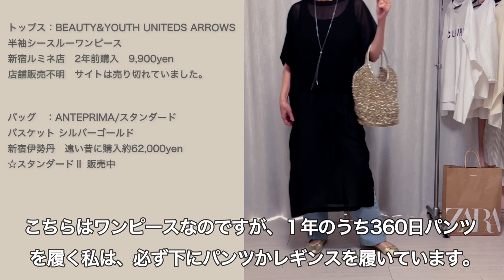【ZARA】【LOOKBOOK】72歳ユミさんが見つけた、細見え履きやすい神デニム！秋の着回し６コーデ/お洒落は我慢する歳じゃない。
チャンネルを見つけて、ご視聴頂きありがとうございます。

本日の動画はお洒落大好き72歳・ユミさんが、本当に買って良かったZARAデニムをご紹介します。デニムに合わせたコーディネートも紹介していますので、チャプターを参考にどうぞご覧下さい☆

チャプター
0:00 オープニング
0:35 デニム紹介
1:08 Denim Outfit①
2:19 Denim Outfit②
3:27 Denim Outfit③
4:11 Denim Outfit④
5:22 Denim Outfit⑤
6:04 Denim Outfit⑥
6:57 エンディングと今日も反省会

・ 　グルメ多めの日常動画
・     ファッション紹介・iHerb購入品紹介
・     大好きな旅行　国内・海外は主にアメリカ・ラスベガス
を毎週水曜日に投稿予定です。

動画を見て何か少しでも皆さんの参考になったり、
同年代の方や娘目線から「あるある」と共感して頂けたら嬉しいです。
旅行とお煎餅をこよなく愛するユミさんは今日も元気です☺︎